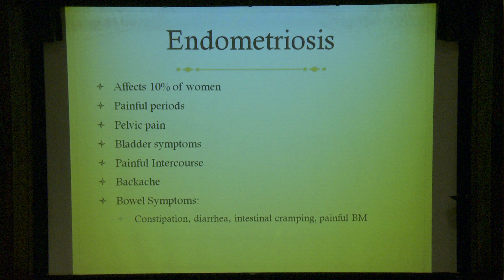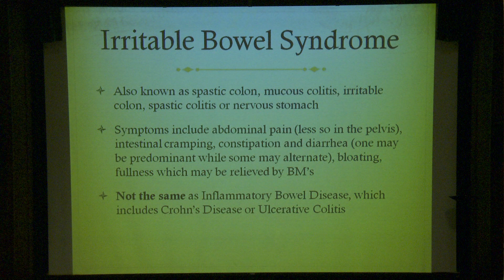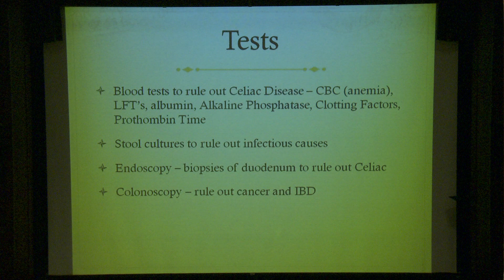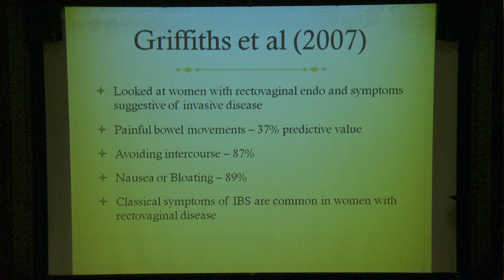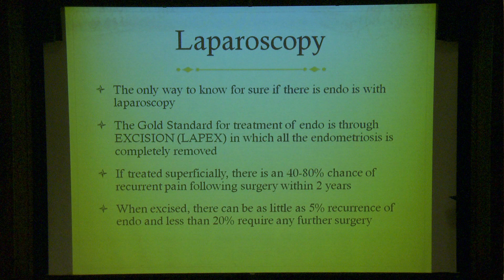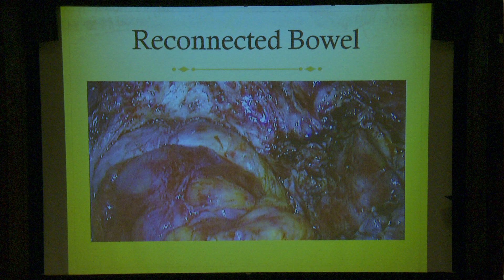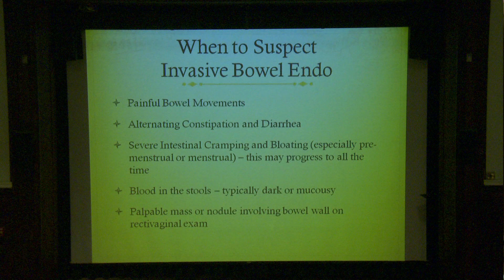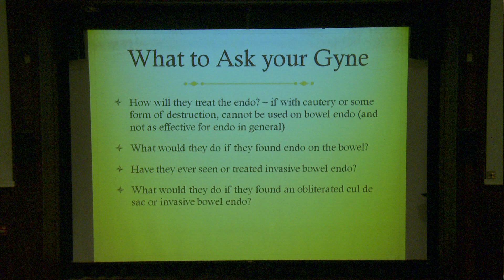When IBS is Really Endometriosis on the Bowel - Ken Sinervo, MD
Endometriosis Foundation of America - Medical Conference 2013
American Perspective on Endometriosis 2013
The last three years the Endometriosis Foundation of America (EFA) has successfully addressed three major chapters in endometriosis care beginning with "Stem Cells to Excision Surgery" in 2010, "Sex and Endometriosis, Seriously" in 2011, and "Endometriosis, The Next Generation" in 2012. Now, we are prepared to open an honest dialogue on the "American Perspective" -- examining where the American healthcare system currently stands on treating women with endometriosis and looking at opportunities to make it better.